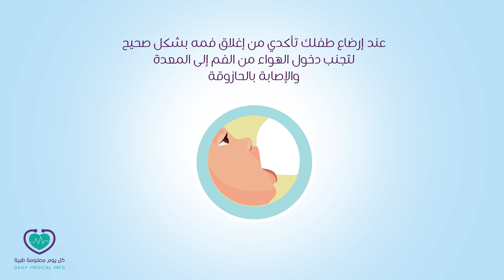الحازوقة عند الرضع .. وطرق الوقاية منها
في كثير من الأحيان يصاب طفلك بنوبة فواق أو حازوقة أو زغطة ، فتصابين بالذعر وتقلقين من عملية تنفسه أو في احتمال أن يتقيأ ما رضعه، ولكن الحازوقة عند الرضع أمر شائع جدا وله أسبابه التي ستعرفينها في هذا المقال، وستعرفين أيضا كيف تخلصين طفلك منها وتجنبيه نوبة الفواق.

كيف تحدث الحازوقة عند الرضع ؟
تعتبر عملية التنفس من العمليات الحيوية التي نقوم بها دون تفكير، ويحدث حين يبعث المخ إشارات عبر الأعصاب للحجاب الحاجز، فتنقبض العضلات، ومن ثم تمتلئ الرئتين بالهواء، ولكن في بعض الأحيان قد ينقبض الحجاب الحاجز بشكل أسرع من الطبيعي، حيث تحدث له تقلصات بطريقة لا إرادية بشكل مستمر، ومفاجئ، وهو ما ينتج عنه الحازوقة، أو الفواق.

وتعتبر الحازوقة عند الرضع شائعة جدًا في السنة الأولى من حياتهم، والتي قد تستمر مع الطفل عام آخر، أو أقل.

مدى خطورة الحازوقة عند الرضع
كما ذكرنا أن تلك العملية تحدث لدى الأطفال بشكل طبيعي مستمر خلال العام الأول من حياتهم، بل أن هذه النوبة قد تحدث أثناء وجود الجنين داخل الرحم في الثلاث الشهور الثانية من الحمل، وبالتالي فلا يجب أن نقلق عليهم منها، أو نقوم بإخافة الطفل منها، فهي تعتبر حالة فسيولوجية لحديثي الولادة، قد تستغرق مدة 15 دقيقة، وتذهب وحدها دون أي مشكلة.

فإذا وجدت طفلك يشهق لساعات، أو أيام، ولكن تظهر على ملامحه الراحة، والسعادة، فلا تقلقي مطلقًا، ولكن حين تحدث تلك الحالة عدة مرات، وتستغرق أكثر من 20 دقيقة، مع وجود بعض الأصوات غير الطبيعية كالصفير، من الممكن هنا أن تحدث نتيجة لإصابة الطفل بمرض معين كخلل في الجهاز الهضمي، أو الحبل الشوكي، أو مرض الالتهاب الرئوي، وبالتالي تصبح خطر ويجب اللجوء لاستشارة طبيب الأطفال، وكلما زاد عمر الطفل، كلما قلت الخطورة والقلق من الحازوقة.

اسباب الحازوقة عند الرضع
بالنسبة لإصابة الطفل بالحازوقة داخل الرحم، فإن ذلك قد يحدث نتيجة لبلع الطفل للسائل المحيط به، أما في حديثي الولادة فبلع لبن الأم يقوم بهذا الدور، وسنستعرض الآن 7 أسباب تؤدي لحدوث الحازوقة عند الرضع كالآتي:

الارتجاع المعدي لمحتويات المعدة، ومنها للمريء، ويحدث نتيجة لعدم اكتمال تكوين العضلة العاصرة بين المريء، والمعدة فيختلط الطعام والحمض معًا، مما يثير خلايا عصبية تسبب تلك الحازوقة.
تناول الطفل لكمية حليب زائد، فيسبب تمدد الحجاب الحاجز وتحدث الحازوقة عند عودته مرة أخرى.
بلع الطفل لهواء زائد أثناء تناوله للحليب من خلال زجاجة اللبن، والتي تسبب دخول الهواء أسرع من ثدي الأم، فتحدث أعراض للطفل مشابهة لتناوله طعام زائد.
حساسية الطفل تجاه بعض البروتينات الموجودة باللبن الصناعي، وأيضًا لبن الأم، والذي يسبب التهاب بالمريء، في بعض الأحيان قد تحدث الحازوقة نتيجة تغيير الأم لبعض مكونات اللبن عن المعتاد.
المصابين بالربو يحدث لهم التهاب، وضيق في الشعب الهوائية، مما يسبب نقص وتقييد لدخول الهواء إلى الرئتين، وبالتالي حركات مفاجئة للحجاب الحاجز.
انخفاض في درجة حرارة الطفل، قد يؤدي إلى حدوث انقباض في عضلة الحجاب الحاجز.
الملوثات، والعوادم، والأتربة التي تسبب استثارة للجهاز التنفسي لبعض الأطفال محدثة كحة مستمرة للطفل، وبالتالي ضغط علي عضلة الحجاب الحاجز.

الوقاية من الحازوقة عند الرضع
يجب عليك ألا تصابي بالذعر في حالة ظهور الحازوقة لطفلك، ولكن ابقي متيقظة، وقومي بتحليل تلك الحالة لمعرفة السبب المؤدي لها، وأيضًا احتفظي بمفكرة يومية لتسجيل الوقت والظروف التي أصيب فيها طفلك بالحازوقة، فإنها ستفيد عند ذهابك للطبيب.

ولحماية طفلك هناك بعض الإجراءات الوقائية التي تقلل نسبة حدوث الحازوقة عند الرضع بشكل نسبي كالتالي:

تأكدي من هدوء الطفل أثناء إطعامه.
احرصي على تناوله لكميات قليلة من الطعام في أوقات أطول بدلًا من ضغط الوجبة في وقت قليل.
تجنب اللعب، والحركة الشديدة بعد الأكل.
اجعلي الطفل في وضع الوقوف لمدة من 20 إلى 30 دقيقة بعد كل وجبة غذائية.
إياك وضرب طفلك على ظهره، لكي تتوقف الحازوقة، فإن جسم الطفل لا يزال في مرحلة التكوين، وحركة مثل هذه قد تسبب له صدمة، وخطر شديد على الأربطة، وهيكله العظمي.
أيضًا لا تقومي بشد لسان أو أطراف طفلك، لمنع حدوثها، فذلك خطر على أربطته، ومفاصله.

علاج الحازوقة عند الرضع
أريحي طفلك من الطعام قليلًا، واتركي فرصة له للتجشؤ، ليتخلص من الحازوقة، حيث وُجد أن التجشؤ يساعد على التخلص من الهواء الزائد، والذي يسبب تلك الحالة.
السماح له بتناول طعام صلب كوضع حبات السكر تحت لسانه، حيث أنها تساعد على إراحة الحجاب الحاجز.
ترك الحازوقة تختفي بمفردها من الطفل فغالبًا هذا ما يحدث.
القيام بتدليك ظهر الطفل أثناء وضعه جالسًا في صورة مستقيمة على شكل حركات دائرية بداية من نهاية الظهر وحتى الوصول للكتفين، ويمكنك وضع الطفل على بطنه، والقيام بنفس الحركات مع التأكد من وجود سطح ناعم تحت طفلك.

تعرف أيضًا على أسباب الحازوقة عند الأطقال وطرق علاجها بالتفصيل من خلال الرابط التالي: